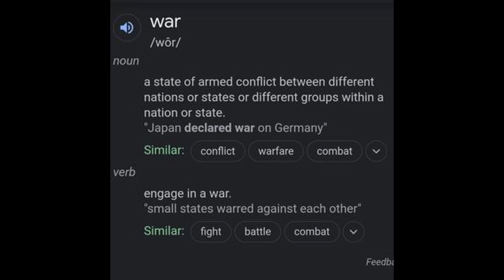(FREE) JID x Ski Mask Type Beat - WAR - JTK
Beatstars:

Honestly proud of this beat turned out super well, it's free to use on youtube and soundcloud but please lmk so we can run it up. If you want to support follow me at

Thank you and I appriciate you all, have a wonderful day!